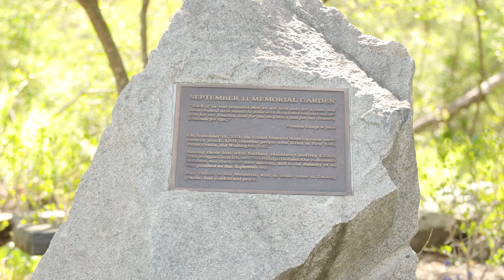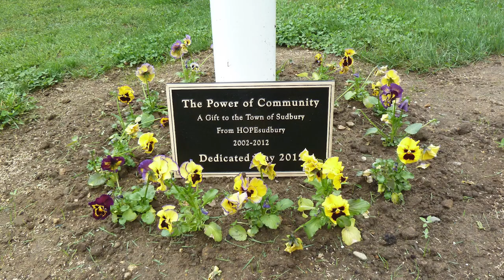HOPEsudbury 20th Anniversary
This short film was made to celebrate 20 years of amazing work, and fundraising efforts that Hope Sudbury and the community at large have achieved.
HOPEsudbury, Sudbury MA
Stuart Beeby Photography